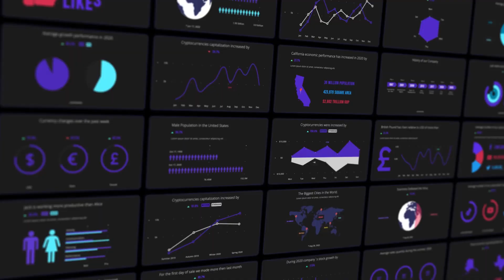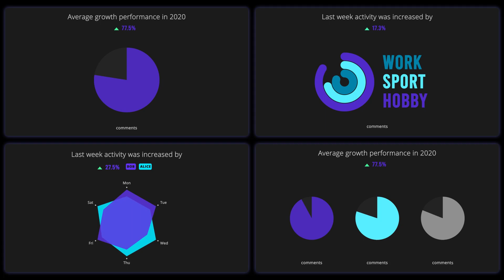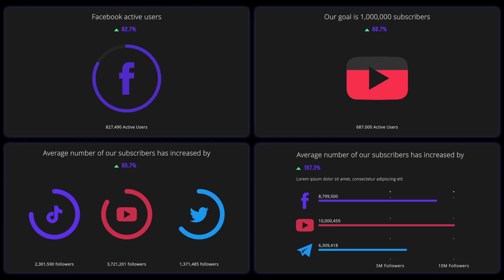Infographics (After Effects template)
Works with AE 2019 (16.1) and above
All Expressions are universalized (works with any language)
No keyframes! Duration Control With Marker
Up to 8k without any quality loss
Contains all US states and 150+ countries
Video Tutorial Included
Free Font (links inside)
All comps saved as a separate projects for weak pc
2 Color Schemes are Included
Preview Page html with gifs are Included
No plugins
All future updates is free